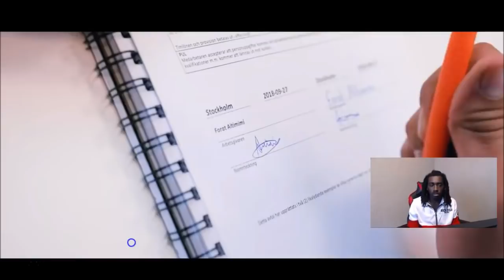Forat Hennessy (Swedish Rap Reaction) 🔥🔥🔥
Forat Hennessy (Swedish Rap Reaction) Unscripted reaction/commentary.

[ATTENTION MUSIC ARTIST: If you would like me to review/react to your song, beat, or video the price is generally $50-$150(Price will not stay this low for long!)

Get Featured in the NEW Stay Down Come Up Blog!